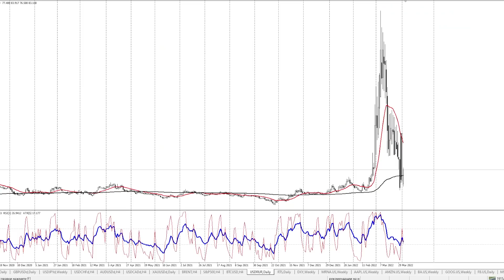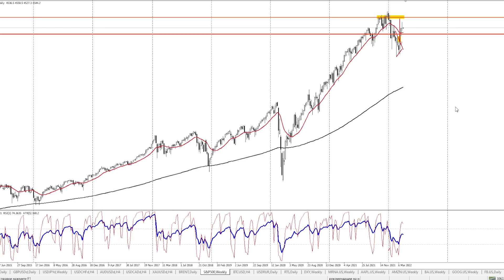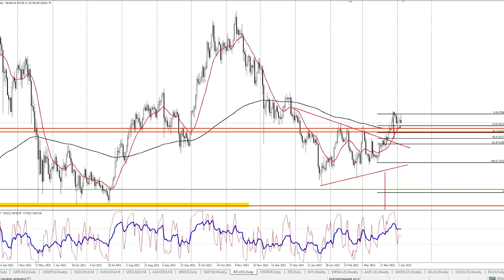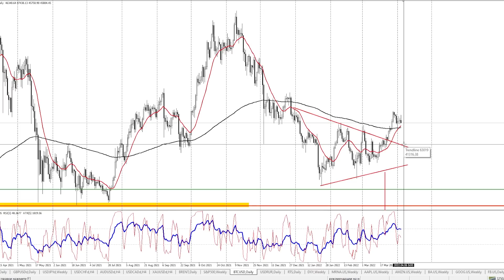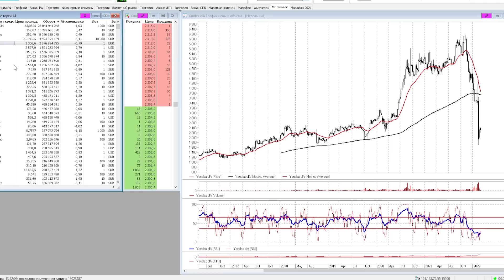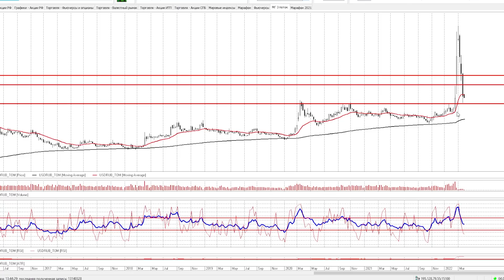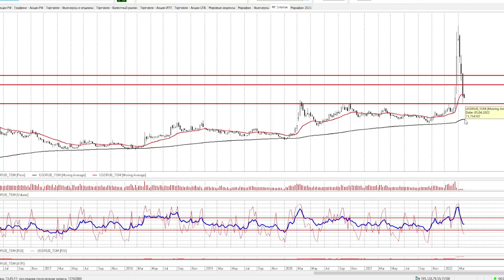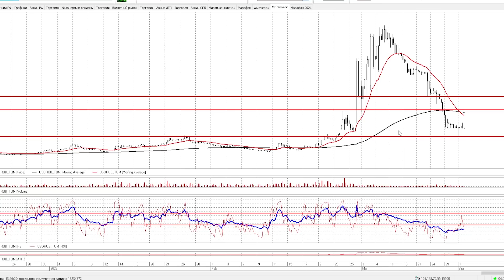Что происходит с курсом рубля? Будет ли разворот Евро? Прогнозы по USD/JPY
Что происходит с рублем? Видеопрогноз

Как чувствуют себя финансовые рынки на этой неделе? Какие события будут влиять на финансовые рынки? Прогнозы по валютным парам и другим инструментам финансовых рынков.